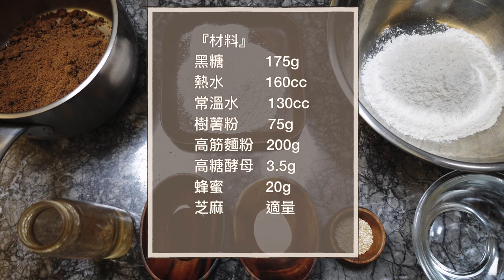黑糖糕(酵母版）｜電鍋料理『平平爸爸』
『材料』
黑糖          175g
熱水          160cc
常溫水       130cc
樹薯粉       75g
高筋麵粉   200g
高糖酵母   3.5g
蜂蜜          20g
芝麻          適量